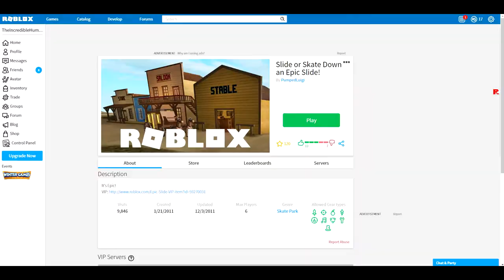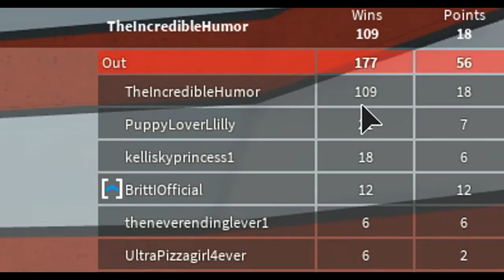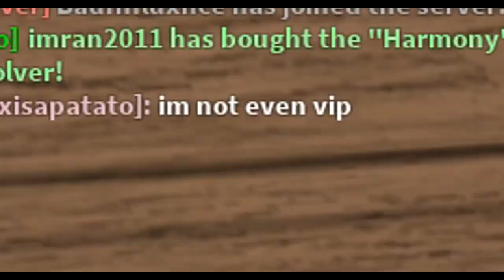Mad Games! - ROBLOX (Funny Moments)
It's a mad game out there..